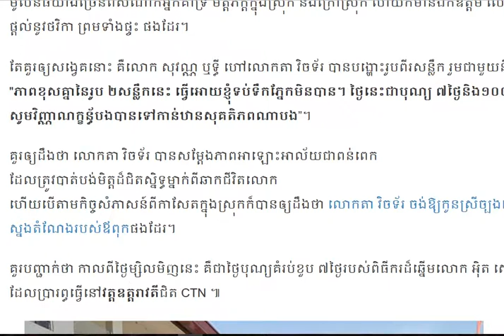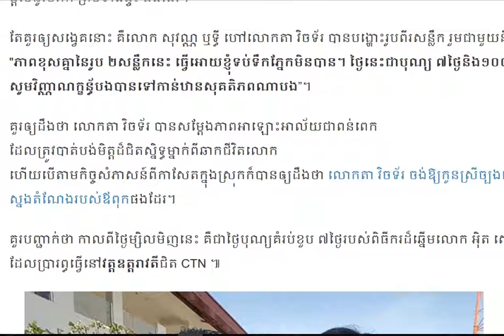Update លោកតា វិចទ័រ បានសម្ដែងភាពអាឡោះអាល័យជាពន់ពេក រូបថតពីរសន្លឹក